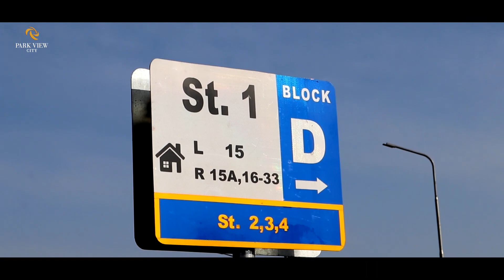Development video March 2021 Park view city Islamabad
Park View City Islamabad Latest Development Updates March  2021 | All Blocks Explained In Detail

The video includes a detailed site visit of Park View City Islamabad, including the construction, and development status of each block.
We are here to make your dreams come true. We have already provided possession in 4 residential blocks. More blocks will be delivered very soon.